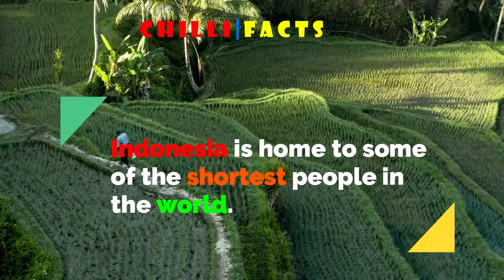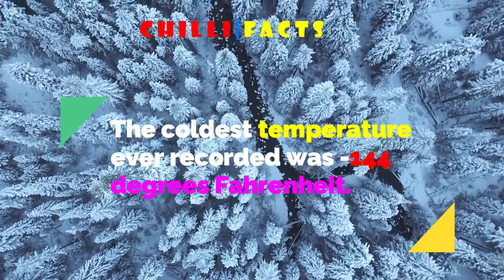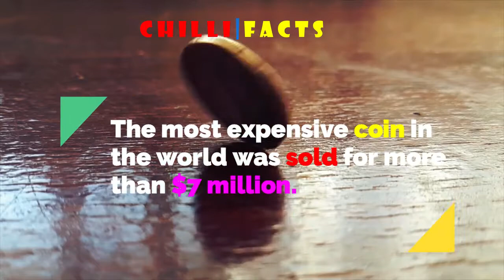World Most Interesting Facts | Amazing Facts | Chilli Facts